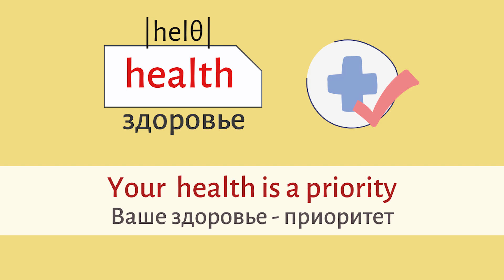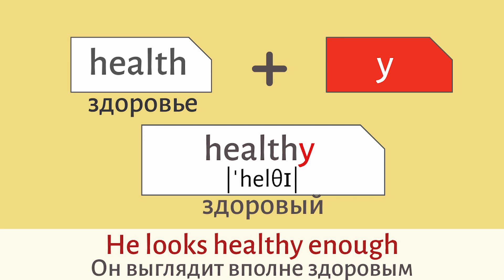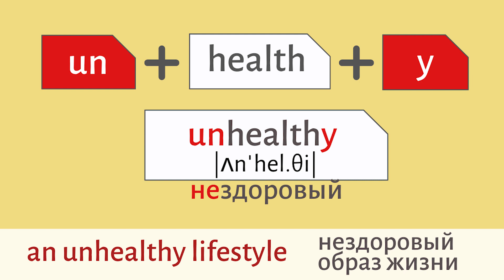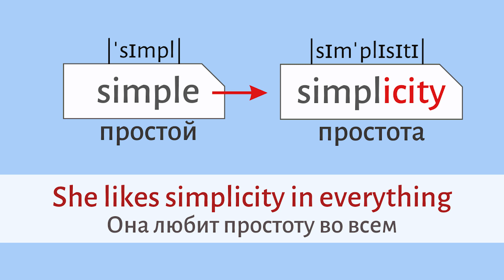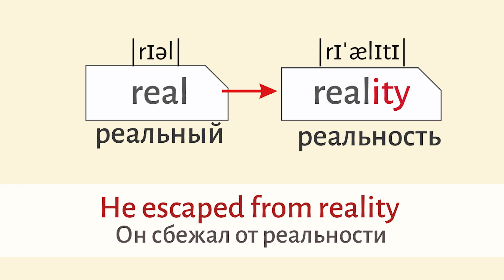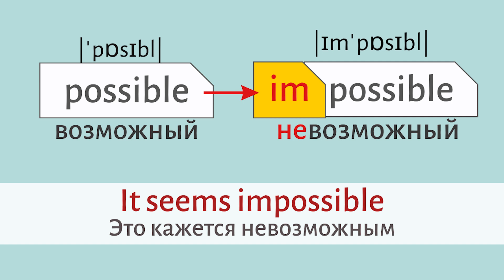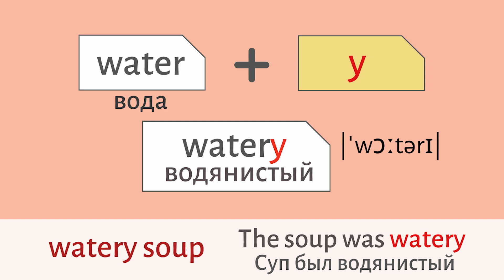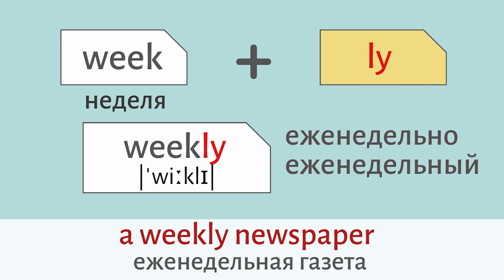Учим английские слова | ЭФФЕКТИВНЫЙ МЕТОД 🔥🔥🔥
Учим английские слова ПРОСТО и БЫСТРО. Этот ЭФФЕКТИВНЫЙ МЕТОД поможет вам с легкостью запомнить большое количество английских слов.

Канал Speak all Week поможет подтянуть ваш разговорный английский и навести порядок в вашей грамматике. Грамматика английского языка подается просто и понятно. Каждый видеоурок содержит практические упражнения. Канал создан для тех, кто хочет начать разговаривать на английском языке.